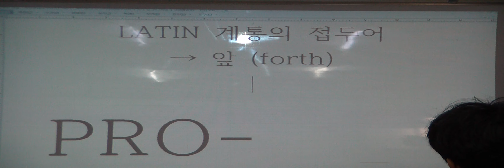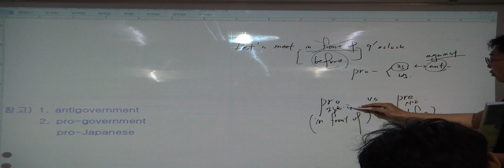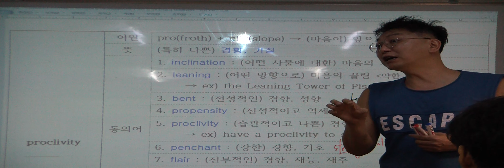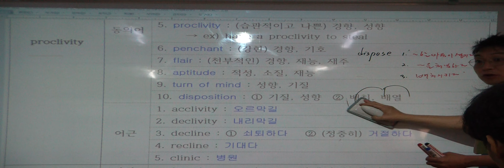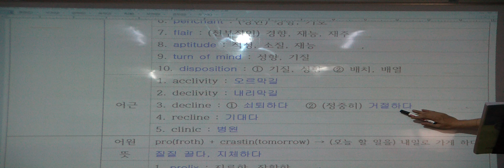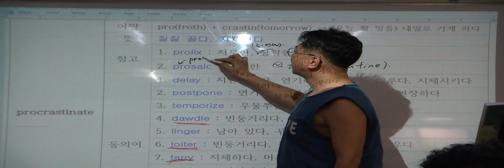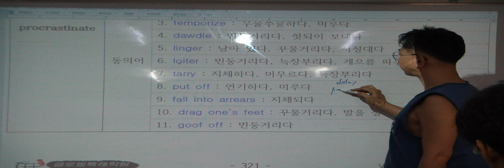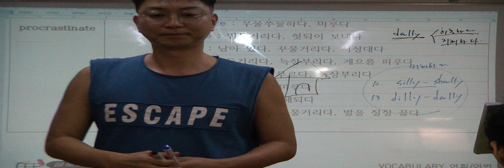특례영어 하지석쌤의 어휘 (etymology) - 27강 pro- (1)